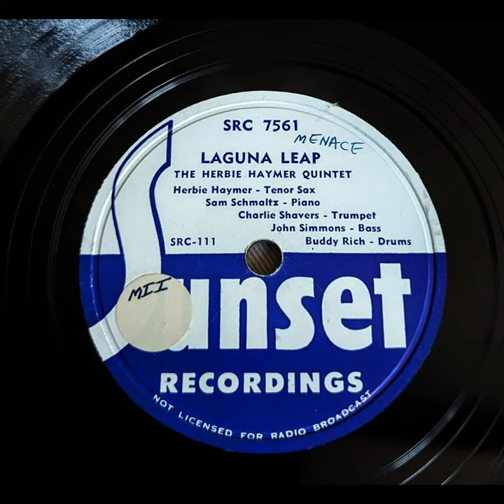The Herbie Haymer Quintet - Laguna Leap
Hard Bop